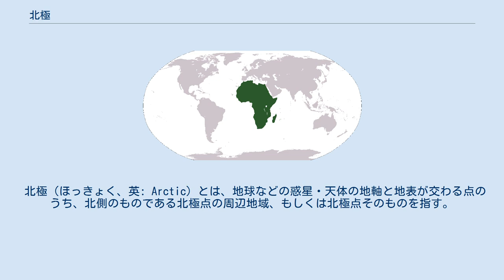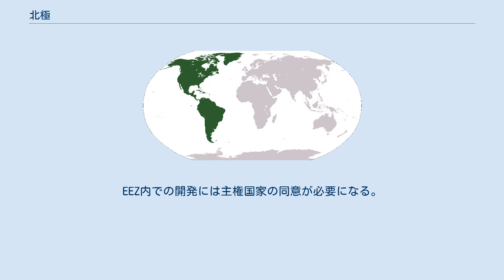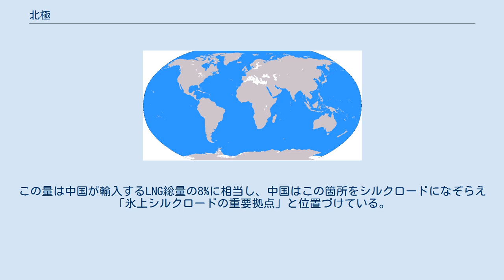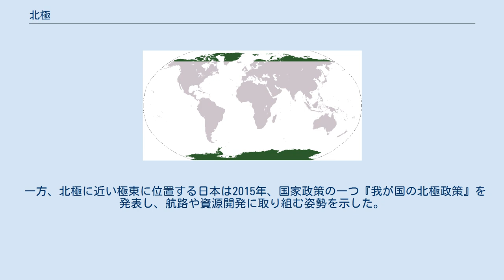北極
北極海周辺の地図。
赤線は7月の平均気温が10℃である等温線を示す。
この赤線に囲まれた部分を北極と定義することもある。
なお、この定義はケッペンの気候区分における寒帯と重なる。
 北極（ほっきょく、英: Arctic）とは、地球などの惑星・天体の地軸と地表が交わる点のうち、北側のものである北極点の周辺地域、もしくは北極点そのものを指す。
地球上では北極海などを含む地域で、特に白夜・極夜の見られる区域を北極圏と呼ぶ。
 地球の自転軸上の北極点と方位磁石が示す北極である北磁極は異なる場所にあり、1000km程離れている。
そのため、方位磁石が示す方向が必ずしも真北とは限らない。
南北の磁極は移動し続けている。
 地球上の北極点を中心とする北極海およびその周辺の島嶼、大陸（ユーラシア大陸と北アメリカ大陸）沿岸部を含む地方を北極地方と呼ぶ。
北極点は北極海にあるが、一年を通じて凍結しているため、氷上を移動して北極点に到達することが可能である。
 北極圏は天然資源が眠る場所としても注目されていて、その規模は世界の4分の１の埋蔵量を占めるものと見られている。
ロシア連邦のヤマル半島での天然ガス採掘（後述）など一部では開発が始まっている。
将来においても、北極圏は人類の資源採掘において重要な地域として扱われ、本格的な開発計画や資源争奪が行われるであろうことは予想に難くない。
 アメリカ地質調査所が2018年に公表した、石油・天然ガス資源の埋蔵量に関する報告書には、未発見で技術的に採掘可能な世界資源のうち約22％が北極圏にあるという見解が記されている。
よって規模がこの報告書通りであるならば今後、採掘の際には地球上の資源の2割方を占める量が産出されることが見込まれる。
 現代で言う北極圏を含めて大西洋を船で北上する試みは古代・中世ヨーロッパから繰り返され、アイスランドやグリーンランドへの入植、探検、経済活動（貿易や捕鯨などの漁業）が行われた。
 現代において、北極はこの圏に位置する国家にとって重要な航路となっており、夏場は商業目的で北極海が重要ルートとして利用されている。
現在、地球温暖化による影響もからみ、航行可能期間はこれまでより長くなる傾向にあり、2030年頃には夏に氷海がなくなる可能性があるとされる。
それによって北極航路の通年開通が現実性を帯び、物流のコストも従来に比べて格段に安くなるなどのメリットが出はじめている。
 現時点で東アジアと欧州を往来する船の大半は、スエズ運河経由の航路を利用している。
この航路を北極海の航路に変えると、航海距離は約3分の2に短縮され、航行時間も約1ヶ月と約10日ほど短くなる。
このため燃料消費量が最大50％削減できるとされ、二酸化炭素や窒素酸化物の排出削減にも繋がる利点がある。
また現今においては中東情勢に絡んだ問題もあり、その緊迫化という政治リスクを低減できることも大きい。
 だが、北極開発は自由に行えるわけではない。
国際海洋法に基づいて5沿岸国（アラスカ州を領有するアメリカ合衆国、ロシア、カナダ、グリーンランドを領有するデンマーク、ノルウェー）が主権を主張し、排他的経済水域（EEZ）や大陸棚を主張・設定している。
EEZ内での開発には主権国家の同意が必要になる。
安全保障上の問題では、航行の自由を主張するアメリカに対して、自国沿岸の管轄権行使を主張する他の沿岸国との対立が続いており、法的規範も現状ではまだ整っていない。
 また北極はソ連とアメリカなど西側諸国の冷戦以降、軍事的な対峙の場ともなっている。
 北極圏に位置しない諸国も、北極海航路や資源開発、安全保障などで関与している。
北極評議会は北極圏に領土を有する各国と他の北欧諸国（スウェーデン、フィンランド）の正規メンバー8カ国に加えて、日本を含む非北極諸国13カ国がオブザーバー参加している。
 2017年暮れの12月8日、北極に面したロシア・ヤマル半島で、中国がロシアに資金協力する形で結ばれた協力案件でLNG（液化天然ガス）開発プロジェクトでもある「ヤマルLNG」が正式稼働。
2019年に全面竣工後、3本の生産ラインで毎年中国へ400万tのLNGが供給されている。
この量は中国が輸入するLNG総量の8%に相当し、中国はこの箇所をシルクロードになぞらえ「氷上シルクロードの重要拠点」と位置づけている。
 また中国も北極進出を2004年に行なっており、同国は初となる北極観測基地「黄河基地」をノルウェー・スバールバル諸島に建設している。
そして2017年には、気象や航路調査、海洋生物多様性調査...